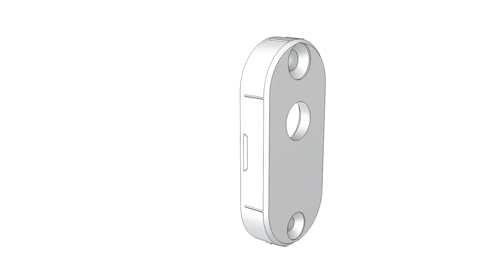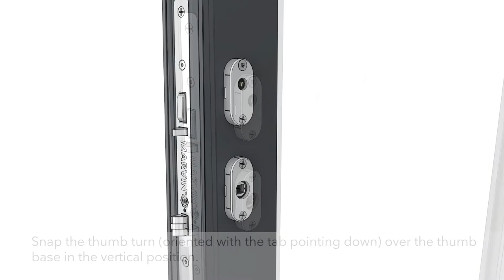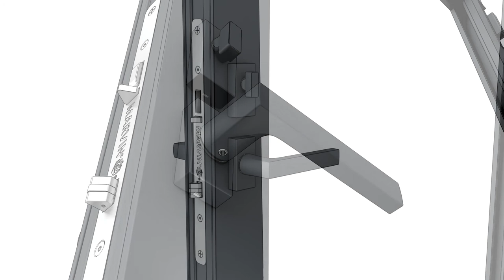Modern Swinging Door Handle Installation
Animated procedure of a Modern Swinging Door installation.